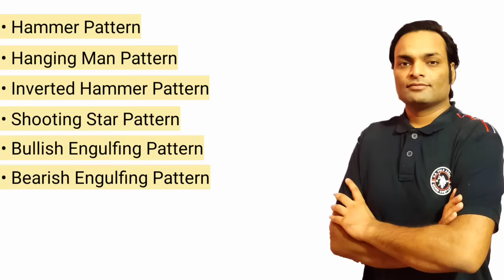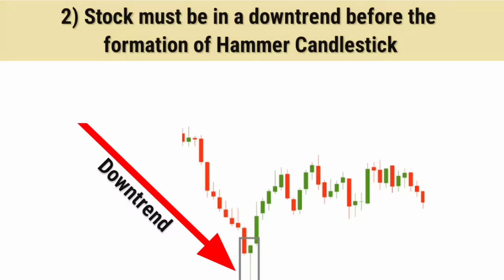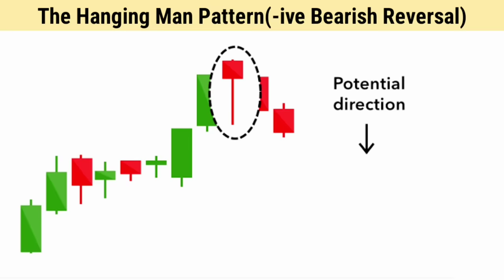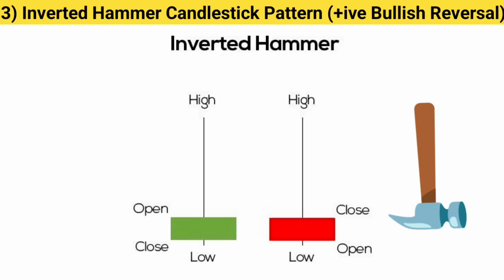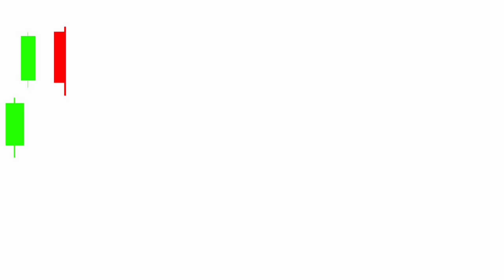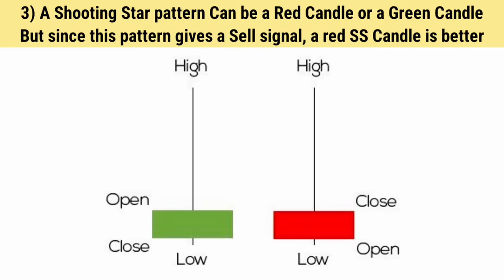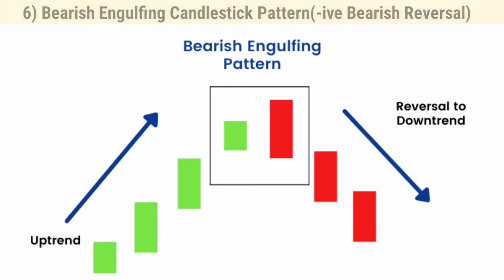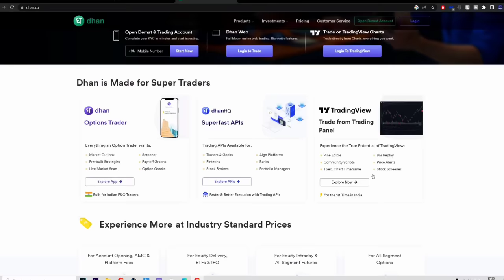FREE Price Action Candlestick Patterns Course | PRO Instantly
Free Demat acoounts and Telegram

Books I Read To Learn Stock Market

Candlestick Patterns

Technical Analysis

Fundamental Analysis:

Intelligent Investor

Securities Analysis

Graphics Card

Pop Filter

Technical Analysis Course | Stock Market

Share market is subject to Market Risk. Past performance is not a guarantee of future performance. The risk of loss in trading and investment in share market including equity, derivatives, commodity and currency can be substantial. These are leveraged products that carry a substantial risk of loss up to your invested capital and may not be suitable for everyone. You should therefore carefully consider whether such trading is suitable for you in light of your financial condition. Please ensure that you understand fully the risks involved and do invest money according to your risk bearing capacity. Investonomics By Saurabh and any person associated with this channel accepts no liability for any kind of content uploaded on this channel or responsibility for any direct, indirect, Implied, punitive, special, incidental or other consequential damages, arising, directly or indirectly on account of any action taken based on the in formation provided on this channel. We request people not to take our content too seriously & we sincerely apologize for any such hurt our video might have caused.